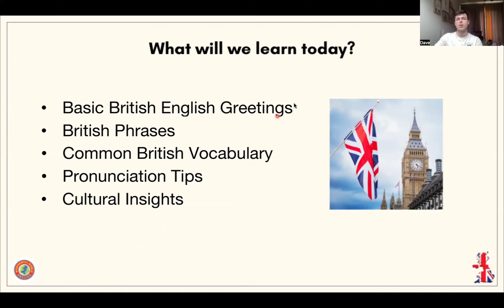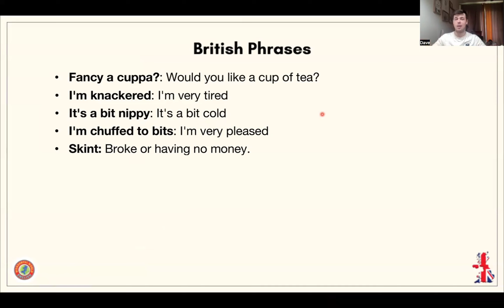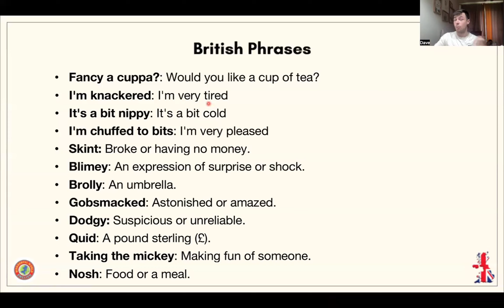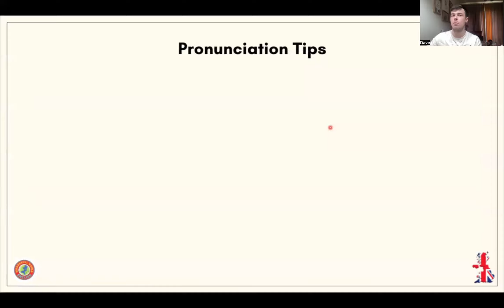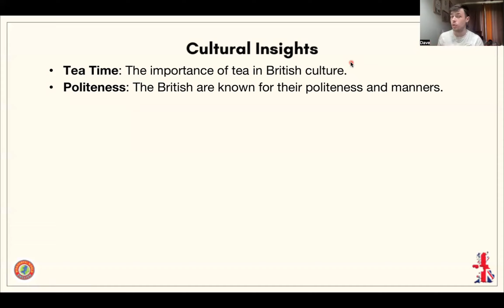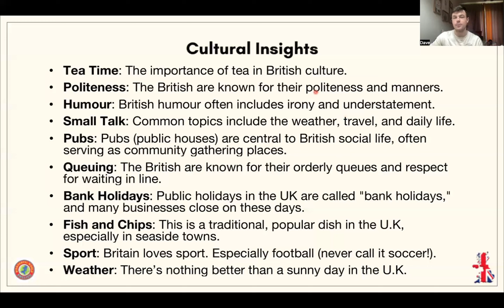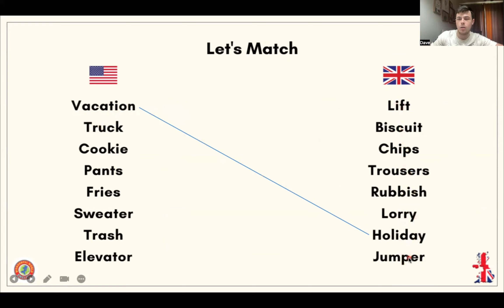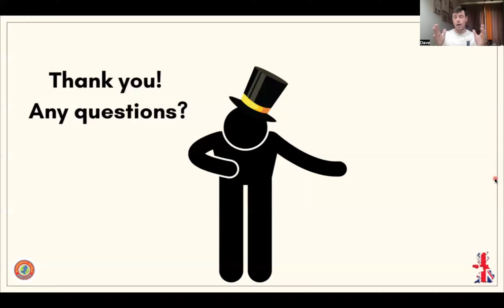British English Lesson | Wonderful World English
Welcome to your lesson on British English!

Perfect for anyone who wants to better understand British English, special vocabulary and phrases and insights into British culture.

If you want to travel to the UK, this is for you!

Get access to live calls, personalized assistance, and a supportive English learning environment.

What we offer:
- 🤝 Active Engagement: Ask questions, request lessons, and receive ongoing support.
- 🎯 Goal Achievement: Tailored resources to meet your English learning objectives.
- 🎓 Expert Guidance: Learn from experienced teachers dedicated to your success.
- 🌍 Cultural Exploration: Immerse yourself in diverse cultures through language learning.
- 👥 Global Connections: Connect with learners worldwide and build lasting friendships.

Hurry! Enjoy FREE lifetime access for the first 300 members!